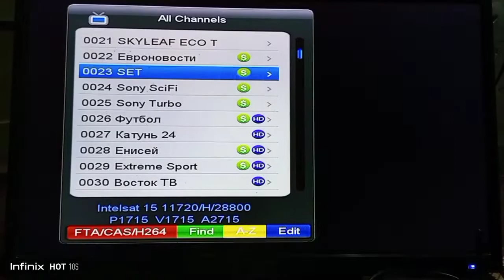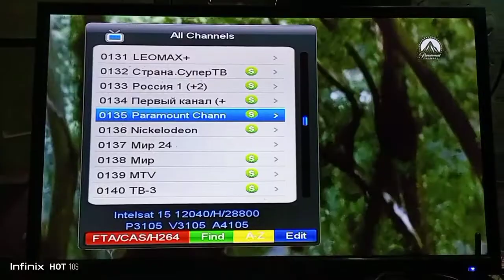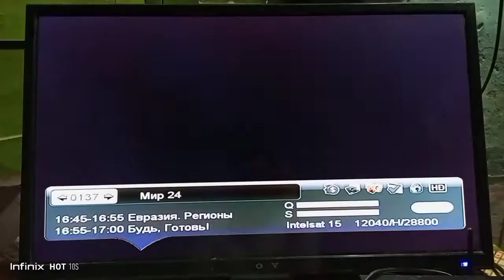🔥 Best New Crypto Apps 2024 🔥 Long-Term Earning Sites!